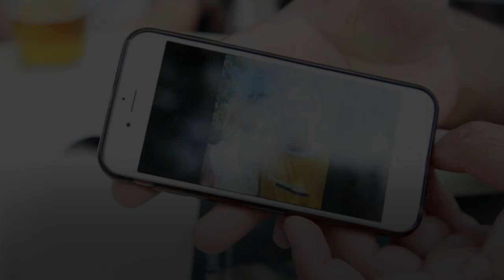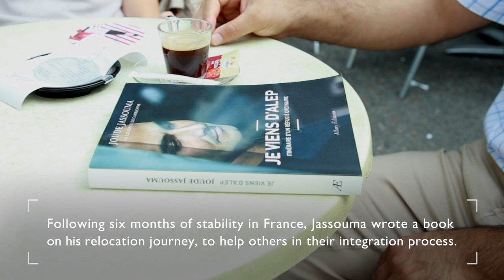Joude’s story: Relocating from Greece to France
“We didn’t choose to become asylum seekers. We are looking for peace. Now we can rebuild our lives.” Joude Jassouma is a Syrian who was relocated by IOM with his wife and daughter from Greece to France through the EU Relocation scheme. In this short video, he tells us about his journey, his experience in Greece, and how he is getting along now in France.

The EU Relocation scheme offers a safe and legal way for asylum seekers in clear need of international protection to be transferred from Italy and Greece to other European countries participating in the programme.  As we approach the 2nd anniversary of the programme, over 26,000 people have been relocated from Italy and Greece with IOM’s support (as of August 22, 2017).